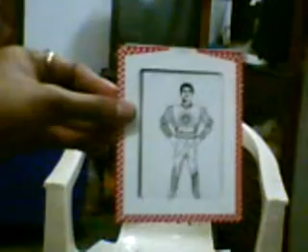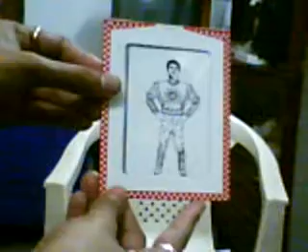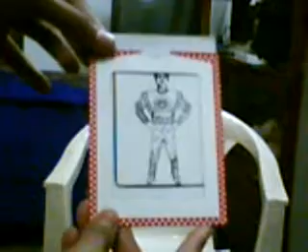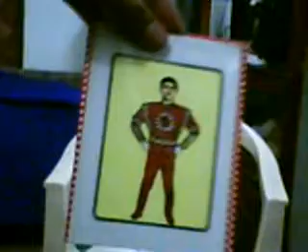Magic Videos - Magician S. Kumar Mukherjee